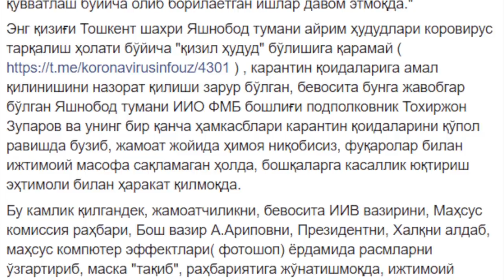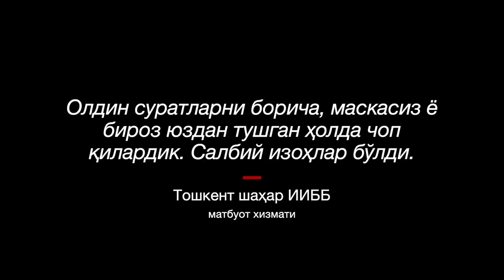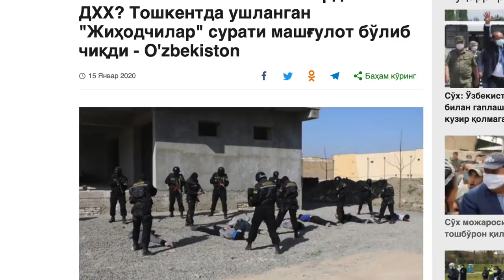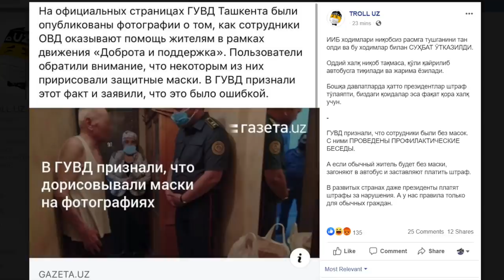Ўзбекистон:Тошкент ИИББ сохтакорлик билан қўлга тушди, қоидалар фақат оддий халқ учунми? - BBC Uzbek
Оддий фуқароларни тиббий ниқоб тақмагани учун куч ишлатиб жарима солаётган ёки орган ходимлари талабларига бўйсунмади, деган айб билан 15 суткага қамаётган ички ишлар органи сохтакорлик билан қўлга тушди.
Ижтимоий тармоқдагилар Тошкент шаҳар ички ишлар бош бошқармаси тиббий ниқоб тақмаган ички ишлар органи ходимлари суратларига махсус дастурда тиббий ниқоб улаб қўйилганини фош қилди.